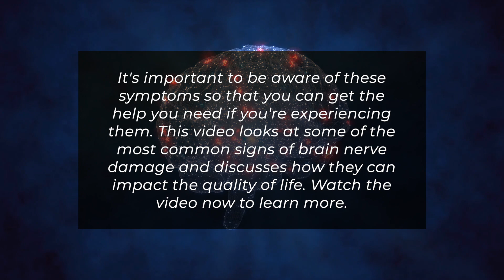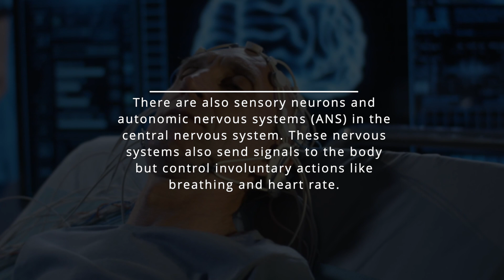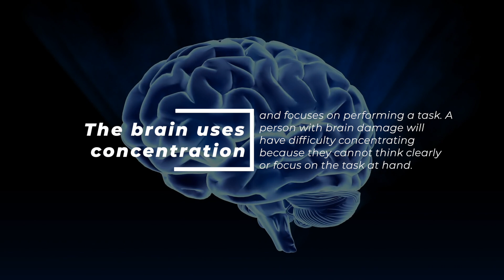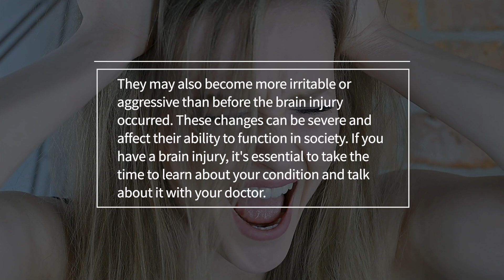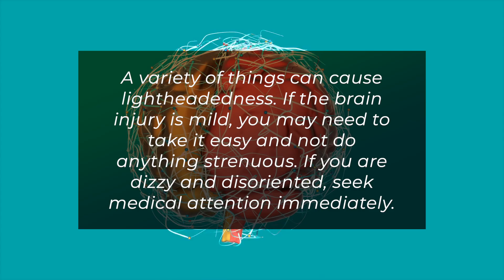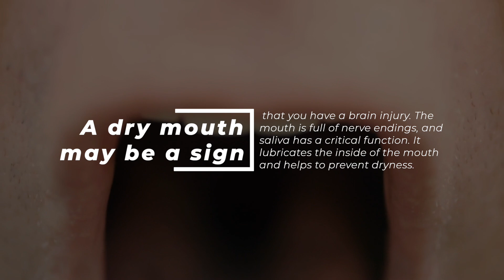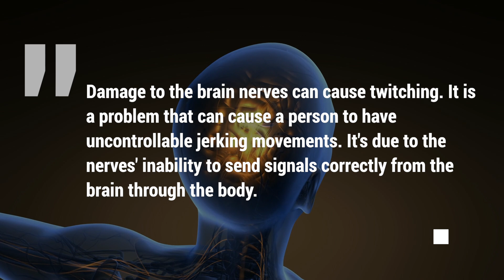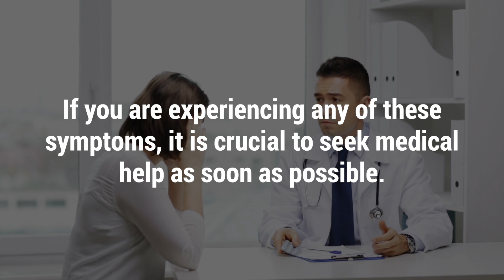12 Sign & Symptoms of Brain Nerve Damage in the Body (Neuropathy)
Symptoms of Brain Nerve Damage in the Body
Brain nerve damage in the body can cause a wide variety of symptoms, some of which are very subtle and can easily be overlooked. It's important to be aware of these symptoms so that you can get the help you need if you're experiencing them. This video looks at some of the most common signs of brain nerve damage and discusses how they can impact the quality of life. Watch the video now to learn more.

Brain nerves are nerve fibers in the central nervous system (CNS). The CNS includes the brain and spinal cord. Nerve fibers transmit signals from one brain cell to another, allowing the brain to control muscles and other organs in the body. The brain has many nerve fibers, but the primary ones are called motor neurons. These nerve fibers carry signals that tell the body to move. There are also sensory neurons and autonomic nervous systems (ANS) in the central nervous system. These nervous systems also send signals to the body but control involuntary actions like breathing and heart rate. In addition, the CNS also includes a part called the reticular activating system (RAS). This part sends signals to other parts of the nervous system, such as the brain and spinal cord.

After an accident, many things can happen to the brain and its nervous system. Some people have amnesia, and others do not remember what happened at all. Some people have memory loss but do not have any other symptoms. Damage to the brain nerves can result from a head injury, stroke, or other trauma. In some cases, the impairment is mild, and the person has no symptoms at all. Others have more severe symptoms lasting for months or years after an accident.
So here are the Symptoms of Brain Nerve Damage in the Body
1. Memory loss
Memory is an integral part of the brain, as it helps us learn and store information. When a person has acquired damage to their brain, they may have memory problems because they cannot hold memories effectively. When there's damage to the brain nerves, the person cannot remember things they used to know. They may forget words and names or even how to do simple tasks. This state is known as retrograde amnesia. Sometimes they may even have a blank spot in their memory where they cannot remember anything from the past few years. It can be a very frightening experience for the patient and their loved ones.
2. Difficulty concentrating
The brain uses concentration and focuses on performing a task. A person with brain damage will have difficulty concentrating because they cannot think clearly or focus on the task at hand. They may become distracted easily and will not be able to finish their task. They may also have trouble concentrating on a single task for an extended period. It can make it difficult for them to complete tasks requiring concentration, such as writing essays or studying for exams. In addition, they may have difficulty multitasking, as they will be slower at completing a task if they try to do several things at once.
3. Mood swings and emotional changes
Some people with brain damage may have mood swings or sudden bursts of anger. These mood swings can be severe and affect their ability to function in society. They may also have sudden emotional changes that cause them to feel more irritable than usual and become depressed or anxious.
4. Personality changes
People with brain damage may have personality changes. This condition can affect their decision-making ability, and they may have trouble managing their time, money, and social relationships. They may also become more irritable or aggressive than before the brain injury occurred. These changes can be severe and affect their ability to function in society. If you have a brain injury, it's essential to take the time to learn about your condition and talk about it with your doctor.
5. Over sweating
When you have a brain injury, your brain's ability to regulate your body temperature may be affected. It implies that you may overheat when it is hot outside and under-heat when it is cold. You may also sweat more or less than usual. These changes can be very serious and require immediate medical attention.
6. Lightheadedness
When you have a brain injury, your balance may be affected. It implies that you could feel lightheaded when standing up or walking down a flight of stairs. You may also have a sense of instability on your feet and have difficulty with coordination. A variety of things can cause lightheadedness. If the brain injury is mild, you may need to take it easy and not do anything strenuous. If you are dizzy and disoriented, seek medical attention immediately.
7. Poor coordination
If you have a brain injury, your coordination may be affected. It means you could find moving difficult, including your hands and feet. You may also have trouble with fine movements, such as buttoning a shirt or tying shoelaces. The brain cells that are responsible for coordination are damaged. You will find it